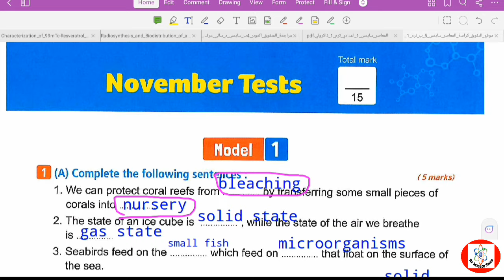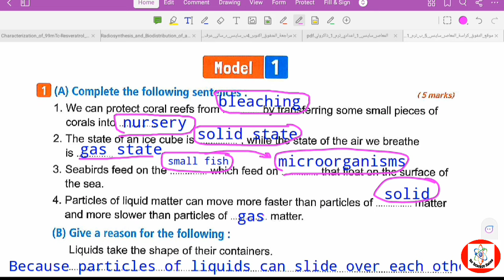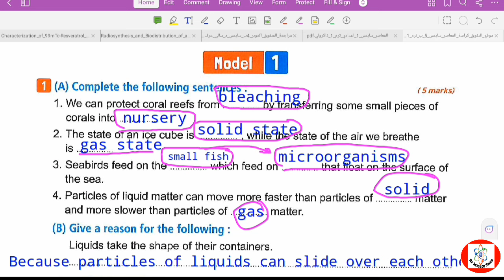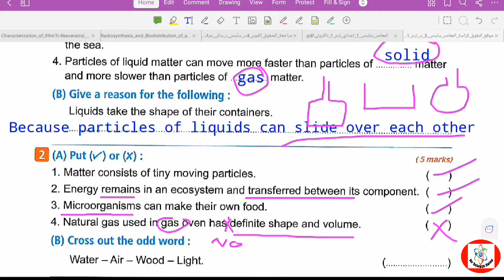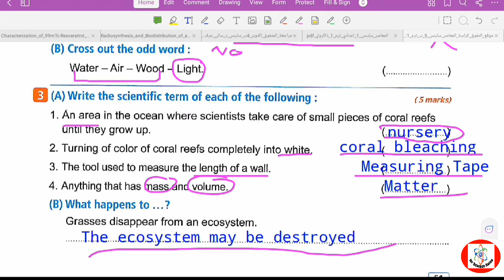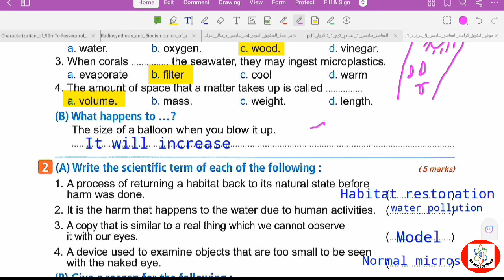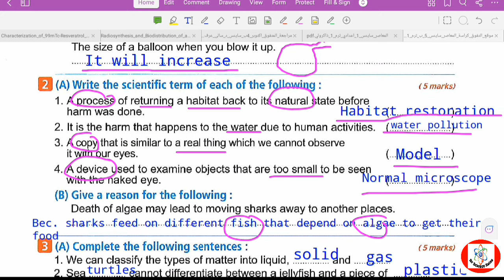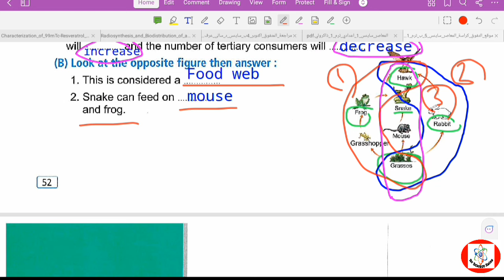November Model Exams 1-2 /assessment book page 51-52/science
November Model Exams 1-2 ،assessment book page 51-52،science، حل تمارين كتاب الساينس نوتبوك استعدادا لامتحانات شهر نوفمبر#تدريبات_ساينس#ساينس_خامسة_ابتدائي حل_تمارين_كتاب_المعاصر حل_الماصر_ساينس. 🩸🩸 سلسلة فيديوهات شرح منهج الساينس كتاب المعاصر اولى اعدادى 🩸🩸 تعليم** جميع فيديوهات شرح منهج الساينس للصف الرابع الابتدائى المنهج الجديد و حل تمارين المعاصر